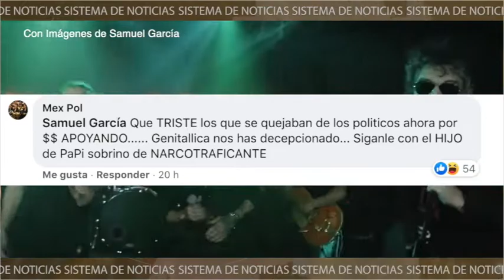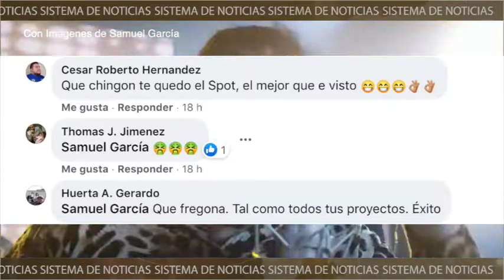¡Samuel García en polémica otra vez! Pues el candidato a gobernador de Nuevo León por MC.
¡Samuel García en polémica otra vez! Pues el candidato a gobernador de Nuevo León por MC, lanza publicidad con una canción  interpretada por artistas que se decían ser anti sistema.